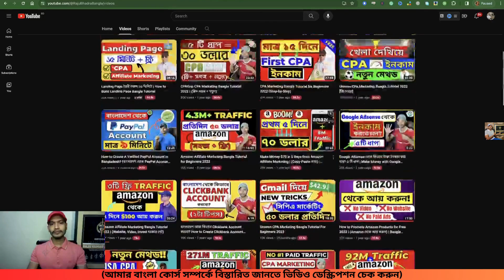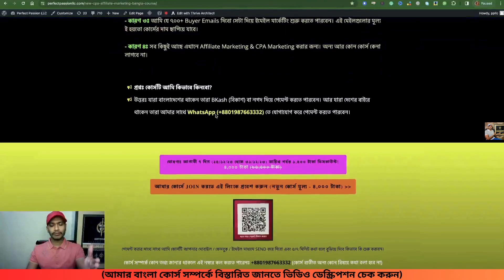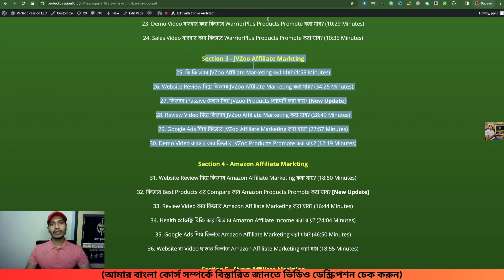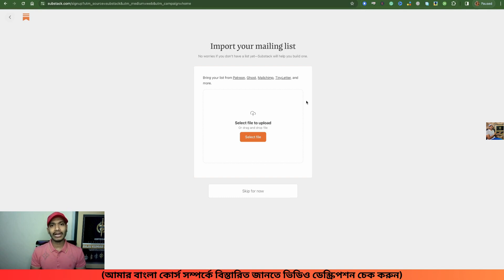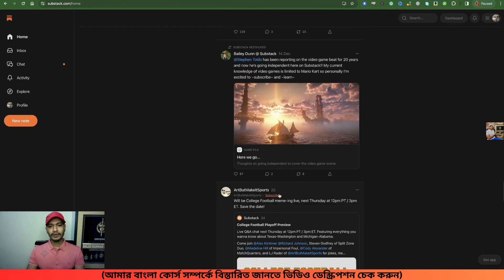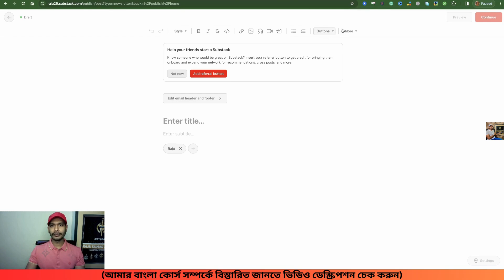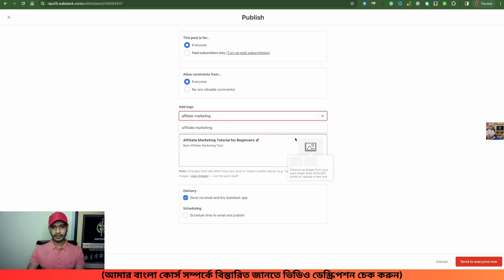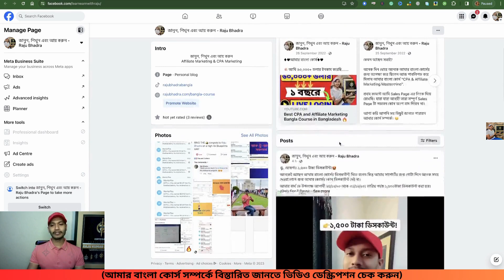Bangla JVZoo Affiliate Marketing with ChatGPT || New JVZoo Tutorial 2024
In this tutorial, I’m going to share how you can promote JVZoo products with content marketing. If you’re a newbie then don’t worry you can use ChatGPT to create free content then you can easily use this content to promote JVZoo products for free.

You can see the step-by-step process to apply this method and make money with JVZoo Affiliate marketing.

JVZoo Account || How to Create a JVZoo Account in Bangladesh?

Raju Bhadra.

 789

jvzoo affiliate marketing with chatgpt
affiliate marketing with chatgpt
bangla jvzoo affiliate marketing
new bangla jvzoo affiliate marketing
jvzoo affiliate marketing
jvzoo affiliate marketing 2024
new jvzoo affiliate marketing
new jvzoo tutorial 2024
new jvzoo tutorial
new jvzoo bangla tutorial
jvzoo tutorial
jvzoo tutorial 2024
jvzoo bangla tutorial
bangla jvzoo tutorial